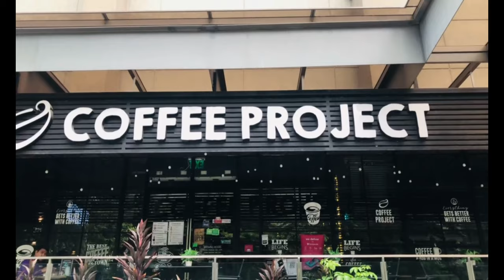Nanay Vlogger's Day Out at Coffee Project! #8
Nanay Vlogger's  Day Out at Coffee Project!
Coffee shops have a certain air to it that immediately provides warmth and comfort even when one has just stepped inside.

For some, it may be the soothing aroma of freshly brewed coffee, or the savory scent of homemade pasta drifting through the air. Others don’t even crave that “coffee shop smell”—students may prefer a quaint, quiet and peaceful place to get a head start on their reading assignments, while workers may be seeking for a certain ambience that would allow them to focus on finishing a report due the following day.

Whatever it is that one may be looking for in a coffee shop, one thing is for certain: these little spaces tucked in the streets near universities or boldly standing out in business districts bring out a sense of comfort for whoever steps inside.

It’s a plus if they find the pastries and meals to be worth the trip. And if they’re lucky, they will find a shop that has it all. For coffee lovers in the Philippines, this one-stop shop could be Coffee Project, which was ranked 24th in Big Seven Travel’s “Top 50 Most Instagrammable Cafés in the World.”

This achievement is only apt for a café that promises a garden look and homey vibe: some of its branches have hand-painted flowers and leaves on their ceilings, which connect to the actual plants hanging from above—perfect for your latest Instagram or FB post.

It is then evident that a coffee shop’s appearance easily affects how its regular consumers react: a peaceful and serene environment accounts for the constant focus and determination displayed by workers, students, business partners or even just friends catching up. The Association for Psychological Science states that people prefer to swap lying down in bed while working with sitting up right in wooden chairs and sipping on coffee because “concentration can be contagious.”

Of course, the other necessities are there too: sockets are available, near almost every table, and WiFi is made available for those who will order food or beverage. That’s helpful too, especially if you want to pull an all-nighter to finish research papers or presentations. Some branches also offer free parking.

Coffee Project does not only take pride in being included on the list of photogenic cafés in the world because it is more than just that. Its physical appearance appears to also help customers become productive at any time of the day they thought would be end up in procrastination.
Credits to Meg Adonis - Reporter / @MegINQPhilippine Daily Inquirer

BLESSED SUNDAY WITH GOOD FOOD AND CRAFTS AT LEGASPI SUNDAY MARKET #11
NANAY VLOGGER'S AFTERNOON TEA AT THE PENINSULA MANILA HOTEL #10
EVERYTHING YOU NEED IS HERE AT SALCEDO SATURDAY MARKET! #9
LOST IN FORT SANTIAGO, INTRAMUROS MANILA #7
GRATEFUL HEART, MAY SPONSOR NA SI NANAY VLOGGER, FUWA FUWA BREAD FROM JAPAN! #6
SIMPLE HAPPINESS, WINNER SI NANAY VLOGGER! #5
THE FIRST CLASS AND EXPENSIVE UNDERPASS OF MAKATI CITY IN A NEW NORMAL #4
FORT SANTIAGO, INTRAMUROS MANILA AFTER ONE YEAR AND SIX MONTHS IN QUARANTINE #3
BARBARA'S HERITAGE RESTAURANT, A GO TO PLACE IN INTRAMUROS! MANILA #2
ONE RAINY SUNDAY IN INTRAMUROS, MANILA #1
THE BEAUTY OF AYALA TRIANGLE IN MAKATI CITY (RAW VIDEOS)
Ganito Kami Sa Makati, The beauty of Ayala Triangle Gardens (Raw Video)
A Short Trip to Greenbelt 5 After My Work From Home (Raw Video)
Legaspi Active Park At Night During Lockdown (Raw Video)
Exploring Washington SyCip Park At Night (Raw Video)
Going Back To The Gym On A Lockdown (Raw Video/No Edits)
Going Back To The Gym During The Pandemic Lockdown
HELLO WORLD❤️ (RAW VIDEO)
GOING HOME AFTER ONE YEAR AND SIX MONTHS OF LOCKDOWN BECAUSE OF PANDEMIC (RAW VIDEO)
LET’S HAVE COFFEE AND TALK ABOUT HAPPY THINGS (RAW VIDEO)
MY WORK FROM HOME JOURNEY ON A LOCKDOWN (RAW VIDEO)
ON MY WAY TO LEGASPI SUNDAY MARKET (RAW VIDEO)
THANK YOU FOR THE RAIN LORD (RAW VIDEO)
MY FIRST WFH “TIKTOK” UNEDITED
CONDO/BALCONY GARDENING -DIFFERENT LOCAL VEGETABLES (RAW VIDEO)
MY BALCONY GARDENING IS MY MOST BEAUTIFUL MASTERPIECE (RAW VIDEO)
MY ADMIRATION OF A FRESH AND BEAUTIFUL FLOWERS (RAW VIDEO